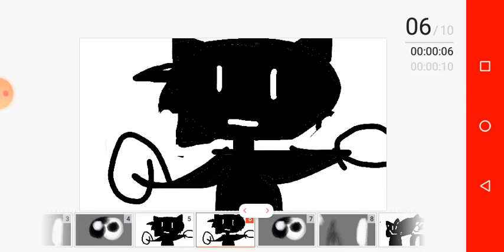timelapse meme (cat + shadow sonic)